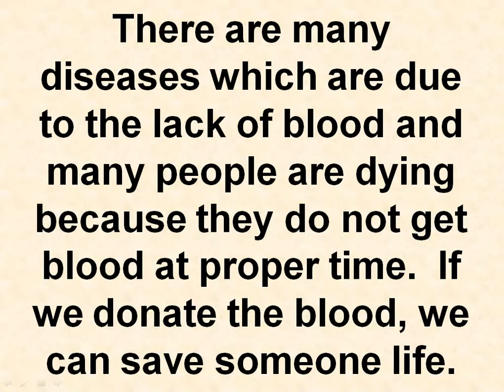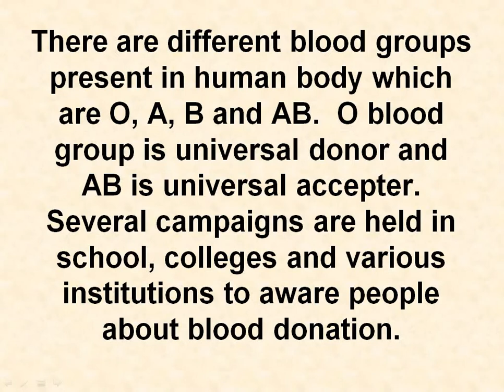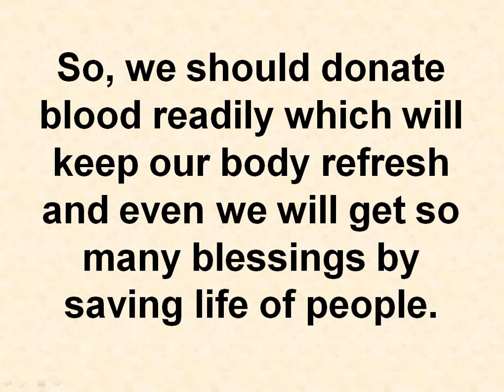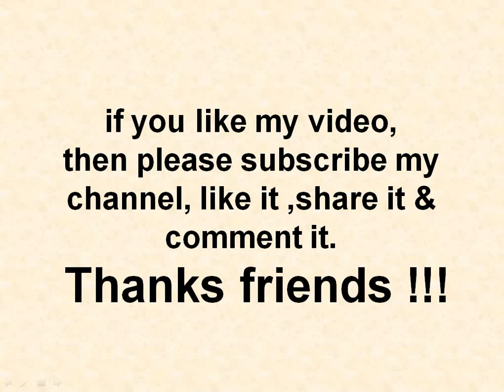ESSAY ON BLOOD DONATION IN ENGLISH || PARAGRAPH ON BLOOD DONATION FOR SCHOOL KIDS